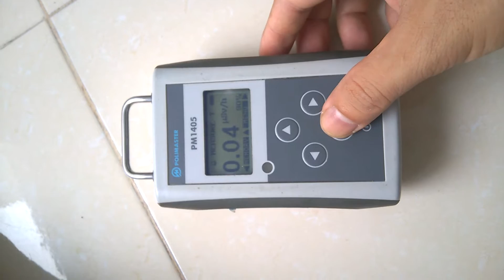Bán Polimaster đo phóng xạ LH 0976 275 983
xuất xứ Belarus